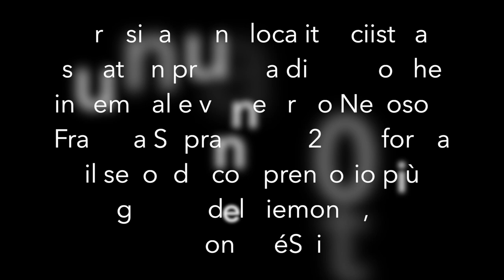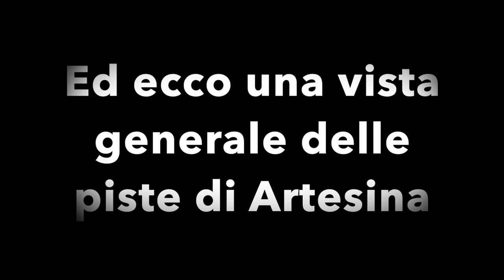Artesina nel Mondole Ski in Piemonte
Ecco un video dalla piste da sci di Artesina in Piemonte nel Mondole Ski.

CLICCA SULLA CAMPANELLA PER ESSERE AVVISATO TUTTE LE VOLTE CHE PUBBLICHIAMO UN NUOVO VIDEO.